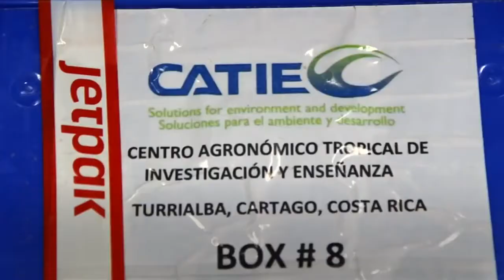Climate Change prompts $12.7m upgrade to 'doomsday' Arctic seed vault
The 'doomsday' Seed Vault is getting a major upgrade in time for it's 10th anniversary.